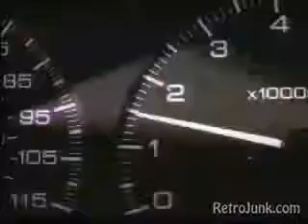Nissan 240sx S13 Commercial